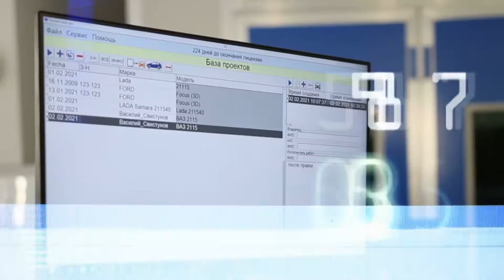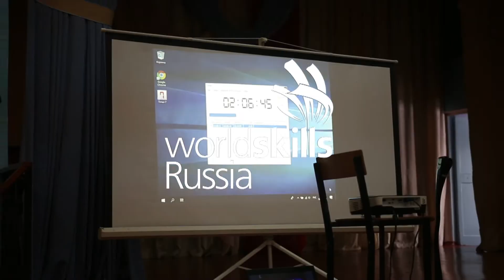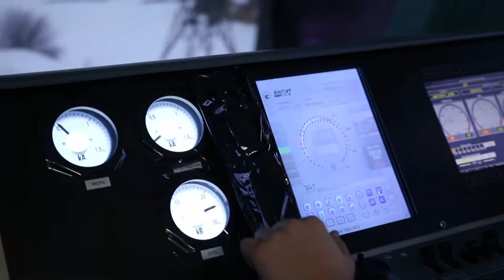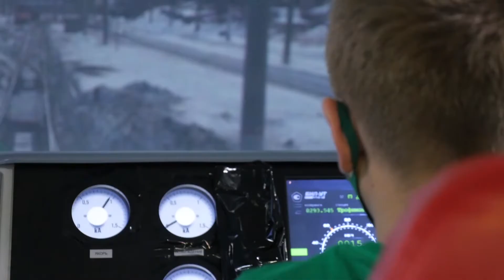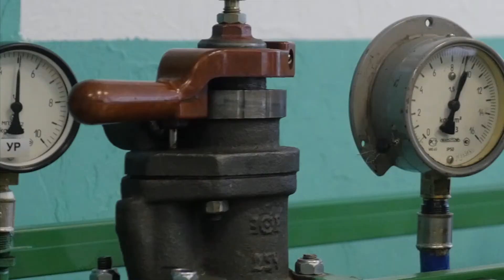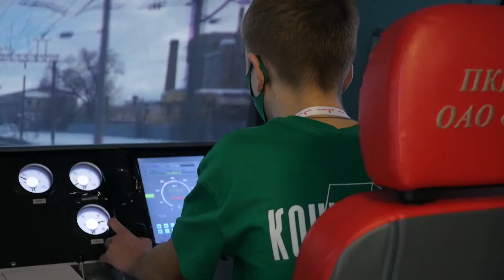WORLDSKILLS 2021 highlights